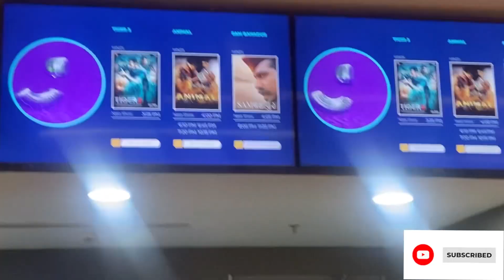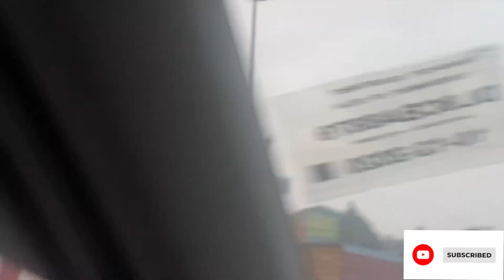Animal Movie 🎥 😳 Dimag kharab kar diya ll Mast Hungama 😨|| hindi film animal full movie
Aisa kiya hai is movie mai Animal movie movie ||movie time || # review # blockbuster enjoy movie